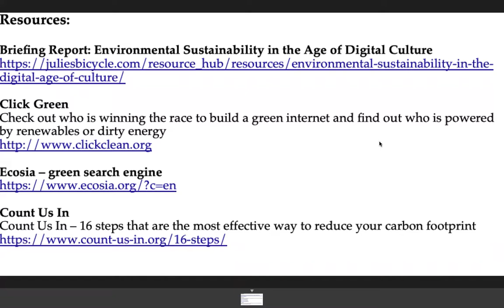sharedknowledge21 Working Sustainably: LF Conservation and Preservation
Lorraine Finch –Director, LF Conservation and Preservation introduces us to Working sustainably, with examples relevant to the heritage sector

This film is part of the 7th Annual University of Cambridge Museums and SHARE Museums East Collections Care Conference in January 2021, SHARED KNOWLEDGE – SUSTAINABLE FUTURE There is also a related workshop lead by Lorraine on the morning of the 29th of January, book by following the link above to the main conference page.

During this conference we examine the 17 UN Sustainable Development Goals through a set of presentations and workshops – what do SDGs they mean for us as a sector, how can we use them, meet them, how are we already achieving in these themes.

Follow the conference hashtag sharedknowledge21 on Twitter for related discussion.